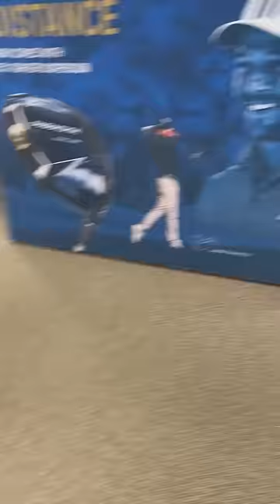GOLF IS TOO EXPENSIVE…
Get $15 off your first purchase with that link!